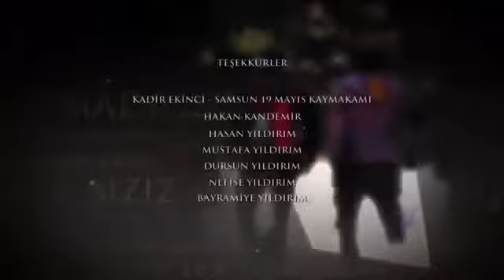Doğadaki İnsan 5 Bölüm